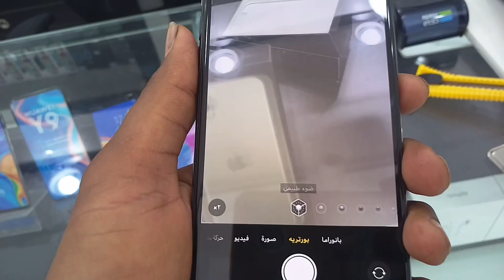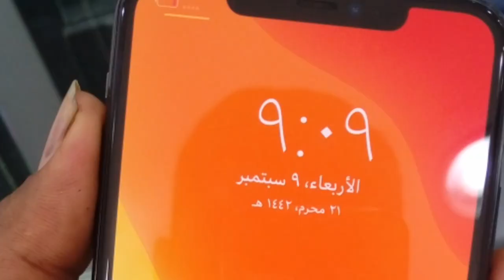Used iPhone 11 Pro Max Price in Saudi Arabia, iphone 11 pro max review in hindi or urdu,